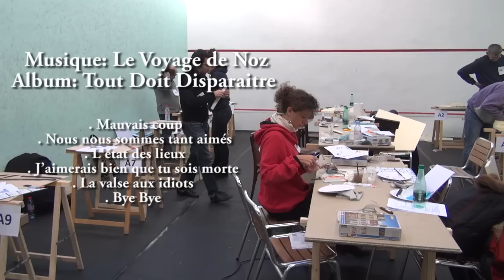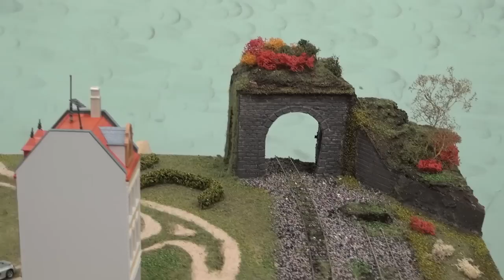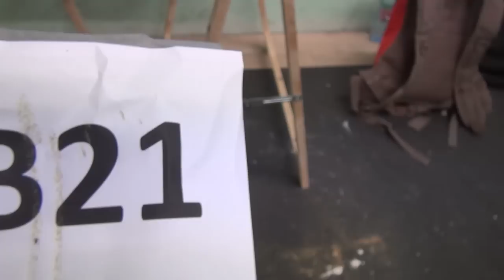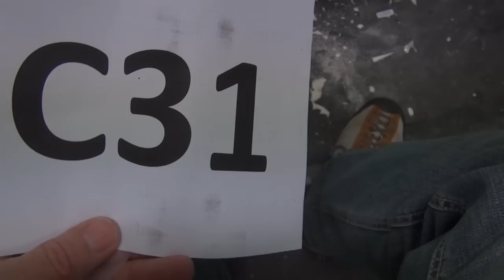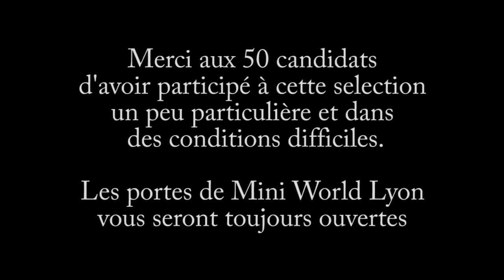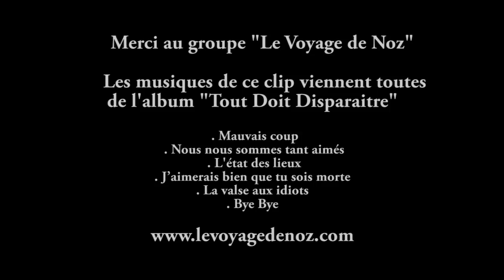Casting des maquettistes Mini World Lyon des 7 et 21 décembre 2013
Vue de tous les dioramas des 50 candidats qui ont passé le casting qui va permettre de recruter les candidats qui vont construire les maquettes et décors de Mini World Lyon.

Moins de 8h dans des conditions très difficiles, 12° au démarrage, pas plus de 15 dans la journée, la colle qui ne colle pas à cause du froid, du stress, de la compétition, bravo à eux pour le résultat !!